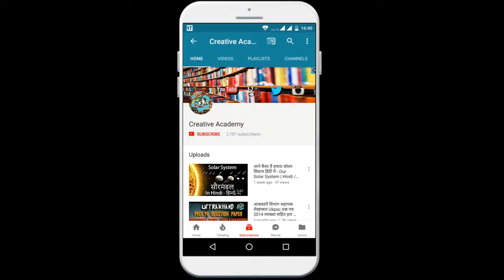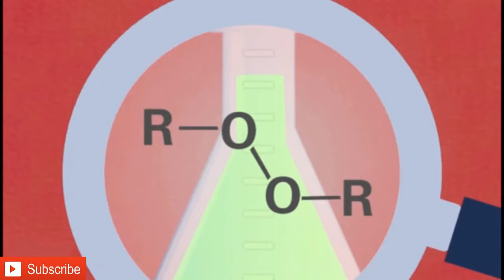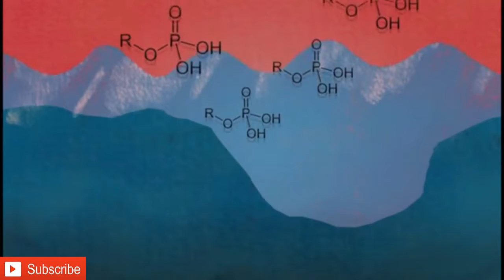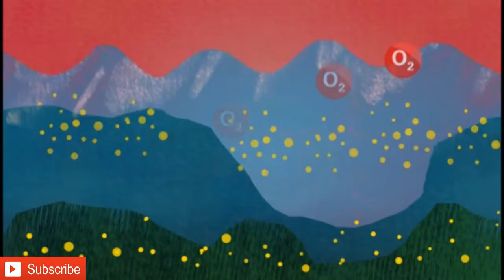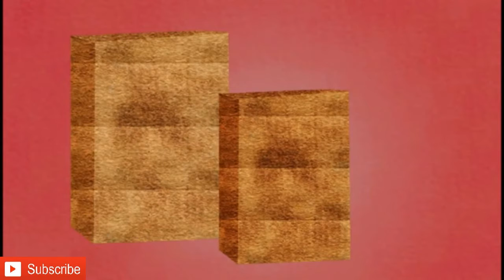envirnmental impacts od detergent. I Creative Academy